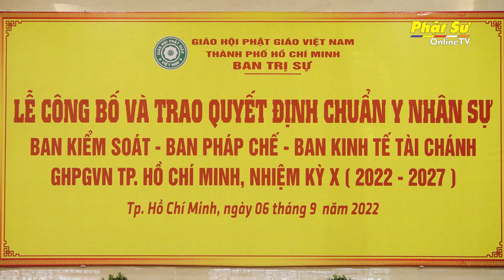Các Ban Pháp chế, Kiểm soát, Kinh tế - Tài chính GHPGVN TP.HCM ra mắt nhân sự nhiệm kỳ 2022-2027